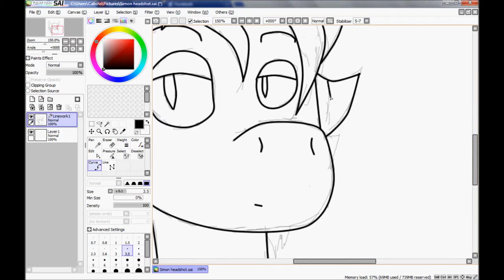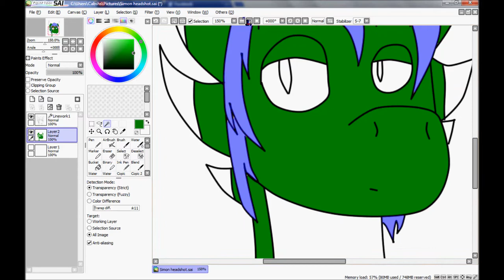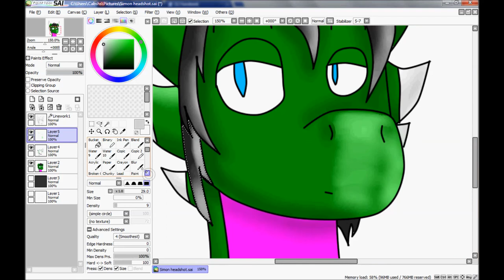Speedpaint Simon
Yes I know it's short but oh well.